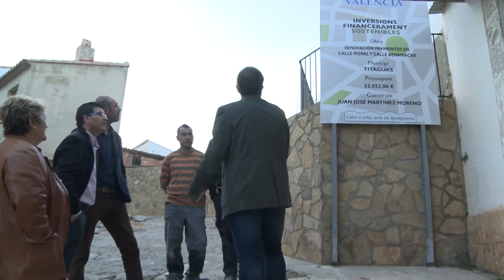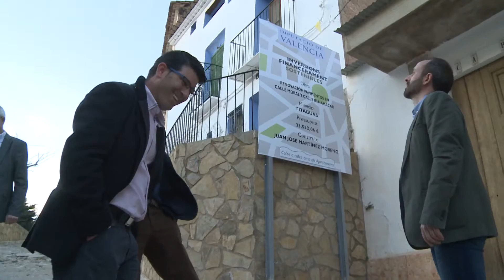La Diputación ayuda a que la empresa Monte Turia siga en el polígono de Titaguas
El presidente de la Diputación de Valencia, Jorge Rodríguez, ha comprobado en Titaguas, en la comarca de los Serranos, que su apuesta por la reindustrialización de los polígonos de las comarcas valencianas empieza a dar resultados. En el caso de Titaguas, la subvención de 95.000 euros concedida por la Corporación para mejorar la interconexión de las líneas eléctricas de la zona industrial ha permitido a la empresa Monteturia, que da trabajo a 40 personas de la comarca, ampliar la potencia necesaria para mantener su producción en los Serranos.